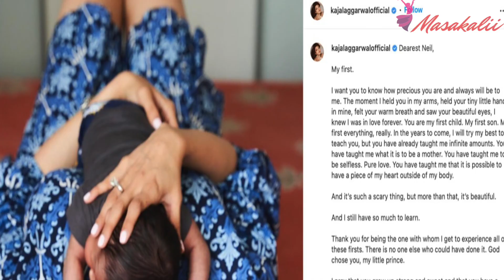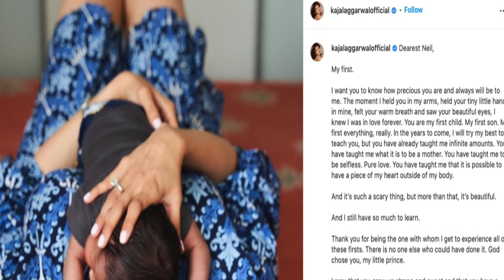Priyanka Chopra to Yuvraj Singh, Celebs जिन्होंने Mother’s Day पर दिखाई अपने बच्चों की पहली झलक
मदर्स डे के खास मौके पर बॉलीवुड की कई हसीनाओं और कई सेलिब्रिटीज  ने अपने बच्चों की पहली तस्वीर फैंस के साथ शेयर की है। फैंस इन अदाकाराओं के बच्चों की पहली तस्वीर देखने के लिए लंबे समय से इंतजार कर रहे थे।
It's definitely all about the mama's out there this weekend, but these celebs are celebrating Mother's Day as first-timers with their little ones ... so they deserve a little mom shoutout!